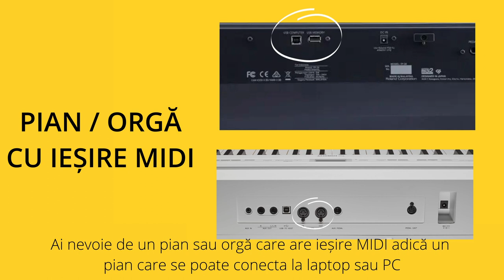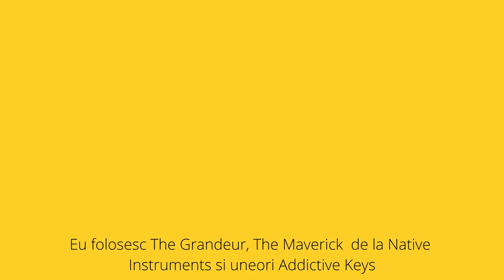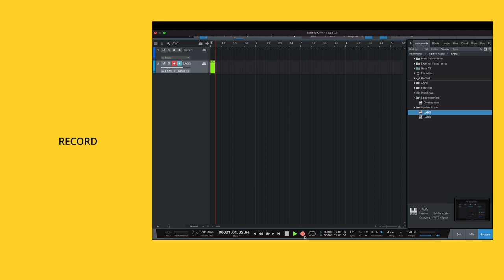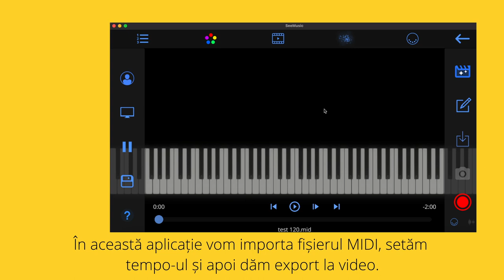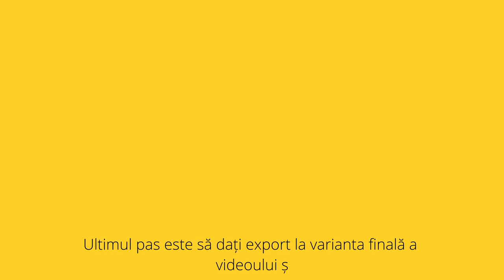Cum creezi tutoriale pentru pian?